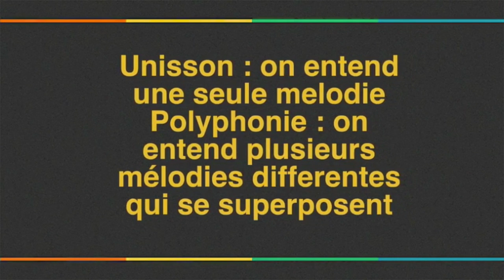Unisson et polyphonie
Vidéo de cours. Collège Jean Maumus. Briey.